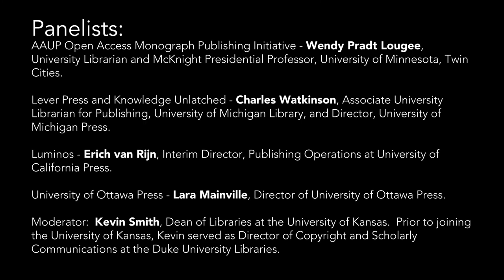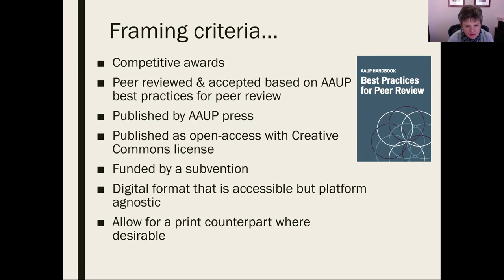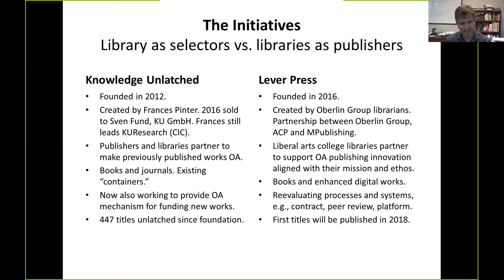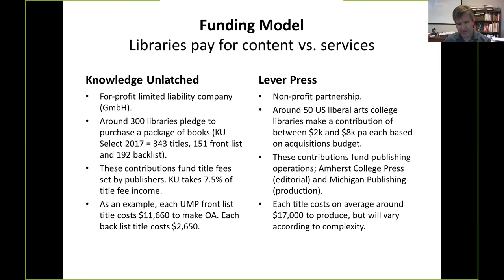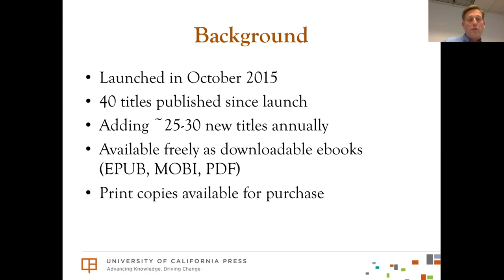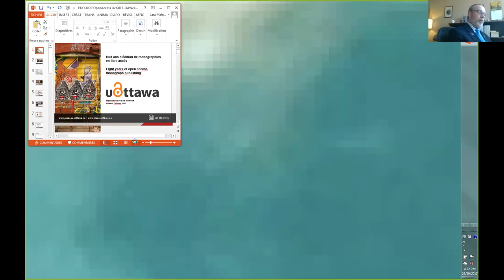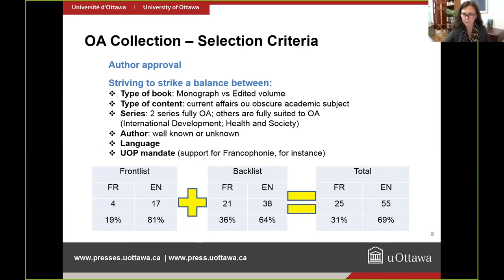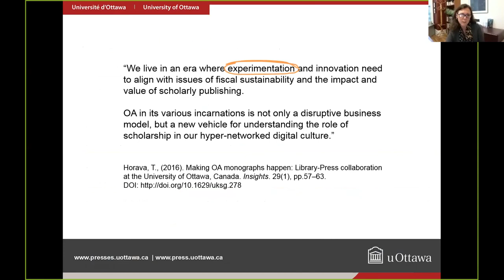Open Access Monographs - Current Initiatives and Progress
Open Access Monographs - Current initiatives and progress on sustainable models for making monographs openly accessible

Webinar for Open Access Week
Tuesday, October 24, 2017
4 p.m. Eastern Time
Presented by Lever Press

Panelists:
AAUP Open Access Monograph Publishing Initiative - Wendy Pradt Lougee, University Librarian and McKnight Presidential Professor, University of Minnesota, Twin Cities.
Lever Press and Knowledge Unlatched - Charles Watkinson, Associate University Librarian for Publishing, University of Michigan Library, and Director, University of Michigan Press.
Luminos - Erich van Rijn, Interim Director, Publishing Operations at University of California Press.
University of Ottawa Press - Lara Mainville, Director of University of Ottawa Press.
Moderator:  Kevin Smith, Dean of Libraries at the University of Kansas.  Prior to joining the University of Kansas, Kevin served as Director of Copyright and Scholarly Communications at the Duke University Libraries.